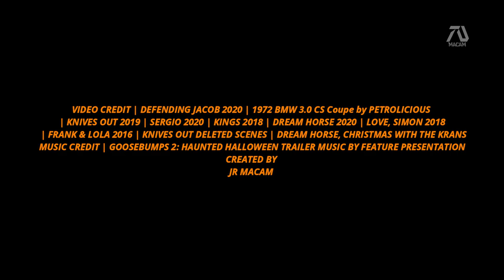Knives Out 2 [HD] Trailer - Chris Evans, Daniel Craig | Fan Made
Editing Details:

The beginning was a clip from the original movie showing the Mansion. Then we see Chris Evans from DEFENDING JACOB film driving. This clip I edited to make it look like he was driving the vehicle from Knives Out the 1972 BMW 3.0 CS Coupe.

Chris Evans film has an actor from Knives Out which by the way was named Jacob as well. Since Knives Out is about criminal mystery I made the plot about the son of Donna which is Jacob. The clips from his film I used showing Chris holding an ax while Jacob is walking in the woods. Since the villain from the movie was Chris Evans I thought it was great to have a scene when Chris looking at a wall implying he is a criminal.

Good thing there was a deleted scene when Daniel Craig was talking to Donna the mother of Jacob. I connected this scene to the story very well since Craig line was "he was shot in the leg" making it look like it was her son. SERGIO film has a line from the main character actor Ana De Armas "It has to be you" then I connected the clip from Chris film to make it look like she was talking about him being the criminal.

"You can be a good man" this line from DEFENDING JACOB I added to make it sound like it was Michael Shannon character talking then we get a line from LOVE, SIMON film "What if the world doesn't like you" to make it look like it was Chris Evans character was talking back.

Then we get to see a montage of all the actors all from different films like DREAM HORSE, CHRISTMAS WITH THE KRANS and more. Specifically the scene of Kathrine Langford was from LOVE, SIMON. I think the soundtrack was a great choice, it had some weird monster noises that I removed. Overall it brought the mystery vibe to it I was looking for.
►VIDEO CREDIT | DEFENDING JACOB 2020 | 1972 BMW 3.0 CS Coupe by PETROLICIOUS | KNIVES OUT 2019 | SERGIO 2020 | KINGS 2018 | DREAM HORSE 2020 | LOVE, SIMON 2018 | FRANK & LOLA 2016 | KNIVES OUT DELETED SCENES | DREAM HORSE, CHRISTMAS WITH THE KRANS
MUSIC CREDIT | GOOSEBUMPS 2: HAUNTED HALLOWEEN TRAILER MUSIC BY FEATURE PRESENTATION